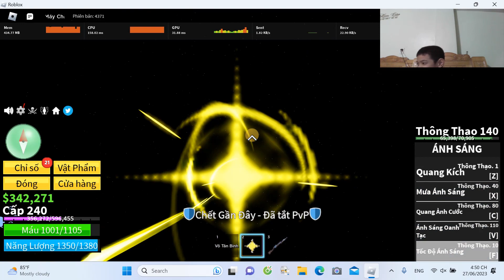Hữu Phước làm Video đầu tay về Roblox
@huelinhnong5193 Video hay Skibidi Toilet toilet Skibidi strending short video nổi bật tài nguyên tai nguyen Dafuq Dafuqboom Hữu Phước Huu phuoc roblox fruit